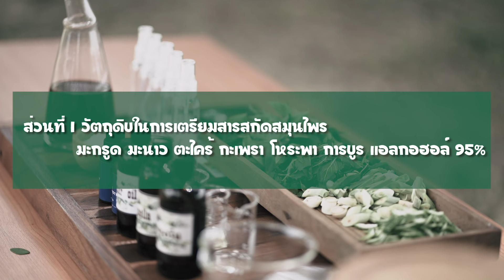สอนทำ สเปรย์สมุนไพรไล่ยุง [สมุนไพร DIY]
เริ่มเข้าสู่หน้าฝน สิ่งที่พบเจอตามมาก็คือ "ยุง" และโรคที่เกิดจากยุงเป็นพาหะ วันนี้ สมุนไพร DIY อภัยภูเบศร จึงนำสูตรทำสเปรย์กันยุงจากสมุนไพรข้างครัวมาฝากกันค่ะ ทำยังงัย ไปชมวิธีกันได้เลย

ส่วนในครั้งหน้า ใครอยากให้ทำเรื่องอะไร พิมพ์บอกกันไว้ได้นะคะ 🥰